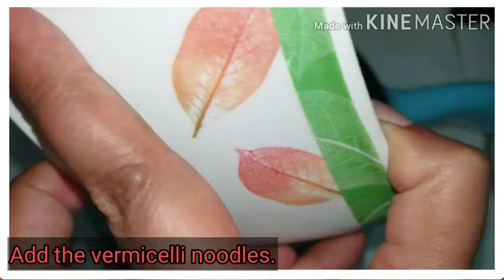BEEF SOTANGHON GUISADO | Quick and Easy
Ingredients:

2 packs 100g Sotanghon (Vermicelli)
1 cup shredded cabbage
1/2 cup carrots, julienned
1 broth cube
1 cup water
3 cloves garlic
1 small onion
Salt
Pepper
Scallions

I want the carrots and cabbage a little crunchy so adjust time of cooking if you want it soft.

For the Vermicelli, I used Good life brand. I soaked it in hot water for three minutes and drained.

Edited with: KineMaster
Camera: Samsung Galaxy S9
Cameraman and food taster: JHL😂